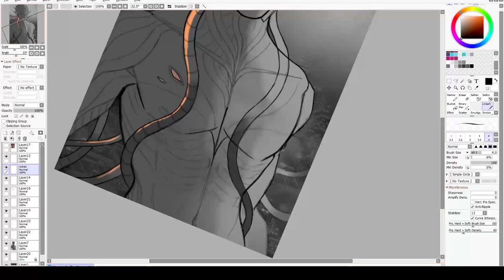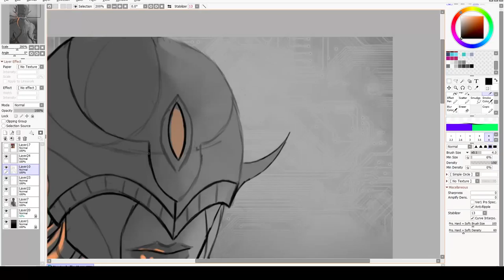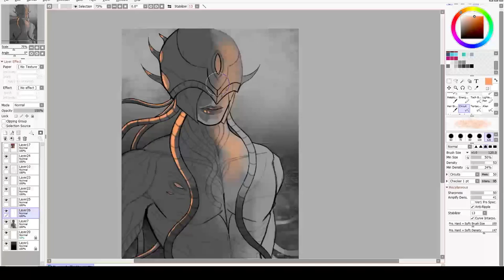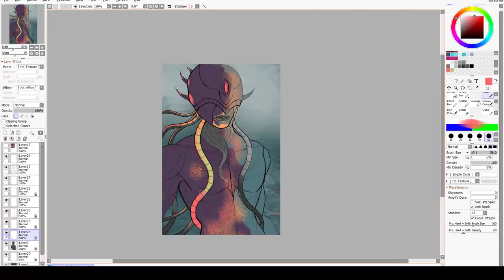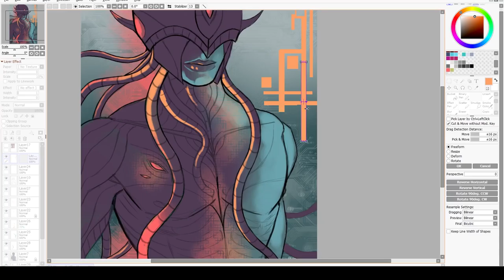Monster In The Mainframe WIP II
"Karl Casey @ White Bat Audio

Tablet: Intuos 3D Medium